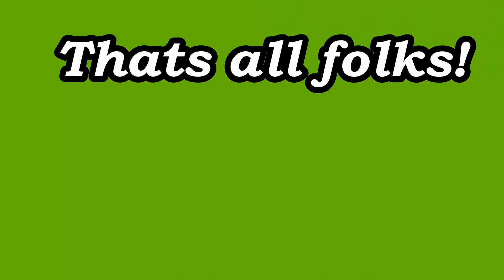Teide, Tenerife.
Roadtrip to Teide, Tenerife.

Mount Teide (Spanish: Pico del Teide, IPA: [ˈpiko ðel ˈteiðe], "Teide Peak") is a volcano on Tenerife in the Canary Islands. Its 3,718-metre (12,198 ft) summit is the highest point in Spain and the highest point above sea level in the islands of the Atlantic. At 7,500 m (24,600 ft) from its base on the ocean floor, it is the third highest volcano in the world, after Mauna Kea and Mauna Loa in Hawaii.[2] Its elevation makes Tenerife the tenth highest island in the world. It remains active: its most recent eruption occurred in 1909 from the El Chinyero vent on the northwestern Santiago rift. The United Nations Committee for Disaster Mitigation designated Teide a Decade Volcano[3] because of its history of destructive eruptions and its proximity to several large towns, of which the closest are Garachico, Icod de los Vinos and Puerto de la Cruz. Teide, Pico Viejo and Montaña Blanca form the Central Volcanic Complex of Tenerife.

The volcano and its surroundings comprise Teide National Park, which has an area of 18,900 hectares (73 sq mi) and was named a World Heritage Site by UNESCO on June 29, 2007.[4] It is one of the most visited National Parks in the world, with a total of 2.8 million visitors, according to the Instituto Canario de Estadística (ISTAC